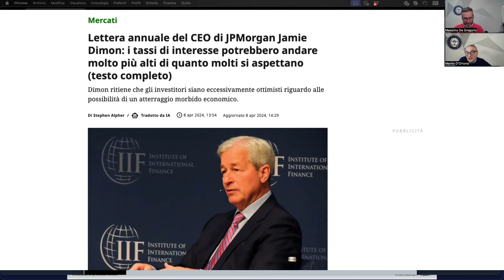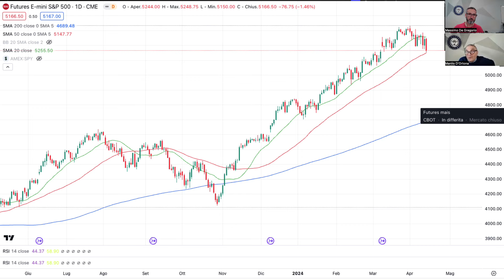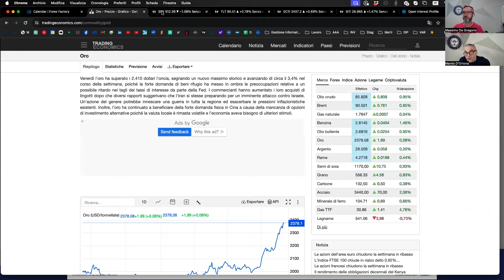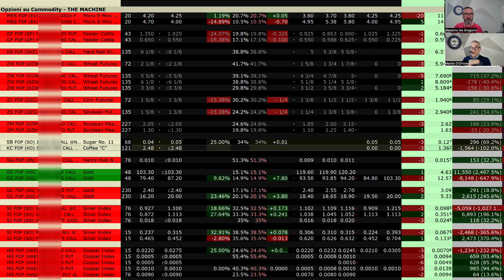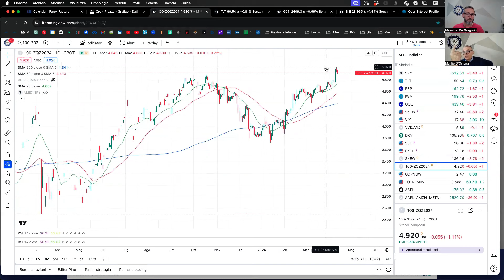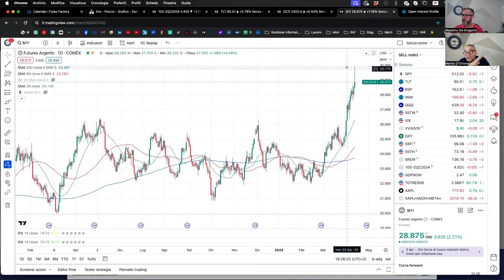Terremoto Mercati (oro, argento, bond...e venti di guerra): Idee Operative del nostro Portafoglio 5'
EVENTO WEB (l'unico evento GRATUITO con la GARANZIA) Sabato 27 Aprile, mostreremo alcune tecniche per costruire delle operazioni RISK-OFF data la particolare congiuntura sui prezzi delle opzioni

IN QUESTO VIDEO: Pillola di Analisi OPERATIVA
Oro, Argento, Bond…Il passaggio di fase macroeconomica, il peso dei dati inflativi e le IDEE OPERATIVE del nostro Portafoglio Condiviso (Durata 5’)

Le nostre analisi sono legate alla nostra operatività come opzionisti.
Le opportunità, in questo periodo, sono enormi MA sempre “con le cinture di sicurezza ben allacciate”, le protezioni pronte a scattare e senza mai sovraesporsi cercando colpacci che poi si trasformano SEMPRE in frittate.

NON PERDERE L’’EVENTO WEB IN DIRETTA Venerdì’ 27 Aprile, mostreremo alcune tecniche per costruire delle operazioni RISK-OFF data la particolare congiuntura sui prezzi delle opzioni

￼ Apriremo davanti ai tuoi occhi il conto di trading e ti mostreremo che significa PROTEGGERE IL CAPITALE!

￼ Ti mostreremo la sequenza che utilizziamo per stabilizzare performance e rendimenti (Sarà un evento formativo a tutti gli effetti, con dati oggettivi, strumenti e tecniche)

￼ Condivideremo, in diretta, una strategia RISK OFF